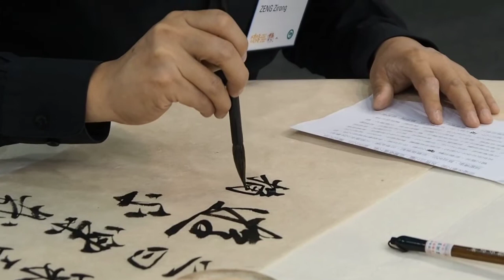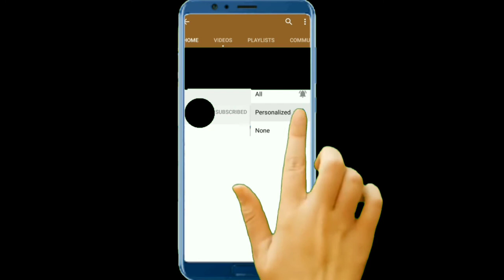Interesting facts around the world || weird story of resignation letter || Hidden secrets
About:
           Lewis’s unique resignation letter is getting a lot of attention on social media. And it’s not just content but also the paper on which the resignation letter was drafted.Lewis resignation is a note written on toilet paper. The note said that “Yo, I’ll be gone on the 25th". Not just that, Lewis has also made a cartoon on his resignation letter. He has presented the cartoon in his form.